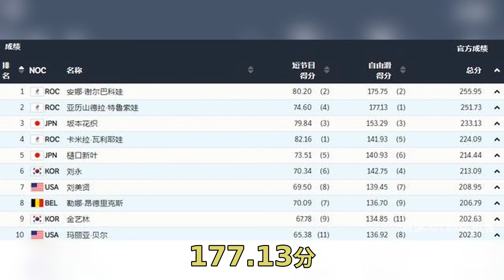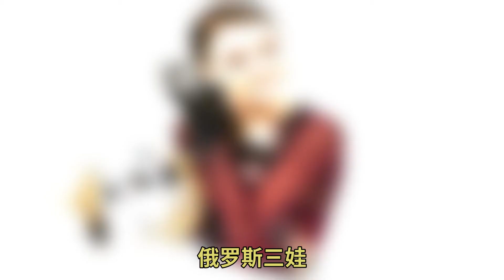心疼！K宝莎莎同框痛哭，17岁少女怒斥打分不公：我讨厌这项运动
我讨厌这项运动 北京时间2月17日 冬奥会花样滑冰女子单人滑比赛 17岁的谢尔巴科娃夺金 17岁的特鲁索娃拿到银牌 大热门、15岁的瓦利耶娃仅第4 赛后 瓦利耶娃和特鲁索娃同框痛哭 但两个人心情完全不一样 瓦利耶娃是情绪崩溃 而特鲁索娃是不满裁判打分 她表示 自己再也不会滑冰了 K宝莎莎同框痛哭 瓦利耶娃在压力下崩溃 比赛中 她多次失误 从夺金大热门到无缘领奖台 瓦利耶娃的失误与自身风波有关 赛后 瓦利耶娃伤心落泪 她没能顶住压力 同框里 拿到银牌的特鲁索娃也在痛哭 她不满裁判判罚 比赛中 我讨厌这项运动 讨厌她 我不想去参加颁奖仪式 我不会再滑冰了 每个人都有金牌 只有我没有 你们不能这么做 不能 此役 特鲁索娃在自由滑拿到177.13分 当之无愧 她的表现很出色 这个分数是应该的 但在难度方面 谢尔巴科娃明显不如特鲁索娃 但依旧拿到了175.75分 双方的差距不到2分 加上此前的短节目 谢尔巴科娃以255.95分夺金 特鲁索娃的总分是251.73分 网友也替特鲁索娃发声 K宝 我真的理解 热爱变成厌恶是极其痛苦的事情 拼命努力却只获得遗憾 心里向往最高的位置却触不可及 也许人生不会再给我们第二次机会 但是 特鲁索娃 你是无冕之王 你是无数人心中的传奇 你只有17岁 继续追寻你热爱之事 未来天高地远 不只有这一个终点 至于谢尔巴科娃 她很开心 因为无论如何 金牌属于她 她也实现了自己的梦想 俄罗斯三娃 一场决战后 心情完全不一样 但赢家只有一个 那就是谢尔巴科娃